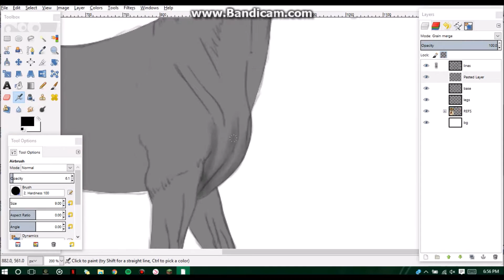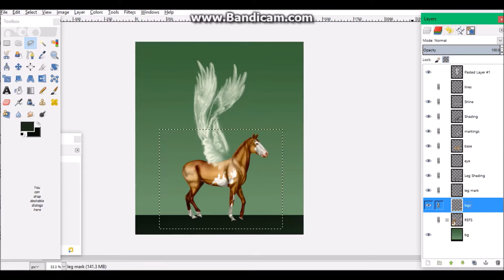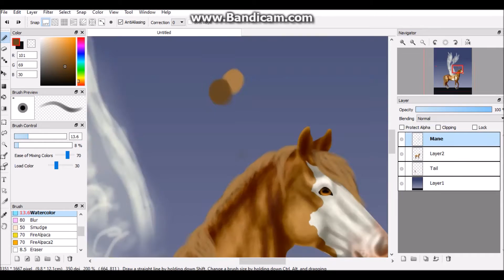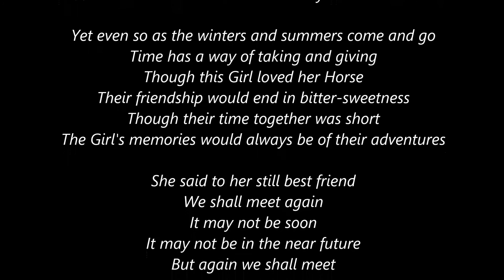Fly High, Poncho- [Speedpaint for Maria Eagleheart}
So, this is a speedpaint/ tribute thing for Maria and her passed horse, Poncho. The poem in the ending is done by Maria. The full post is on Facebook if you'd like to see!~